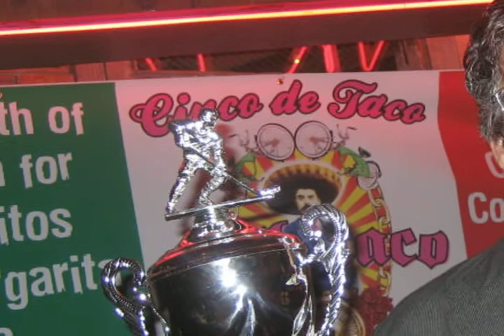The 5 Idiots in Vegas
What happens in Vegas... gets posted on youtube.